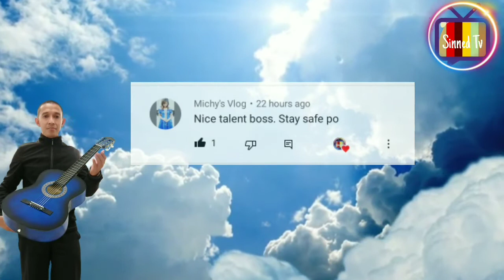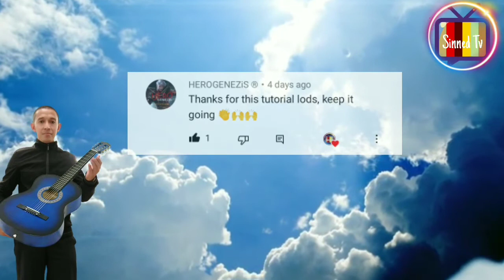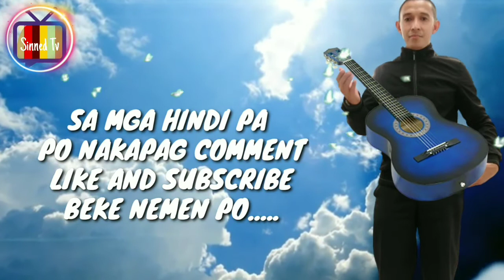PART 1 KISAPMATA BY RIVERMAYA... THANK YOU SA ATING MGA SUPPORTERS G. P. L. T. B.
KISAPMATA BY RIVERMAYA PART 1
CHORDS: D Em A G
ANG MGA CHORDS NA MATUTUNAN
BASIC CHORDS
MINOR CHORDS
MAJOR CHORDS
SUSPENDED CHORDS
5TH CHORDS
9 CHORDS AT IBA PO NA MGA CHORDS
MERON DIN PO TAYO TUTORIAL VIDEO
PARA PO SA MGA KASAMA NATIN NA GUSTONG MAG SECURITY GUARD
ANG MGA VIDEOS AY TUNGKOL SA
11 GENERAL ORDER
REQUIREMENTS AND QUALIFICATIONS
OF A SECURITY GUARD
AT MGA TIPS PARA PO PAG NAG TAKE KAYO NG GENERAL KNOWLEDGE EXAMINATION OR G. K. E. AT MARAMI PA PONG IBA. THANK YOU AND GOD BLESS..
Sinned Tv.